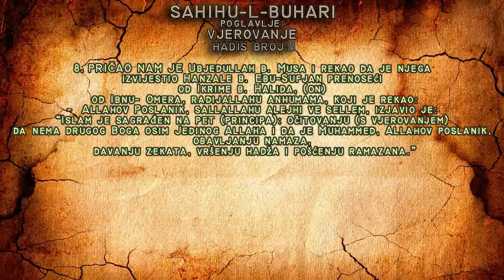SAHIHU-L-BUHARI | HADIS BROJ 8